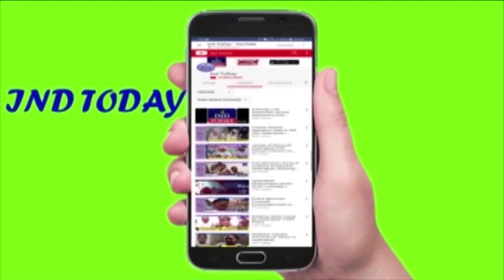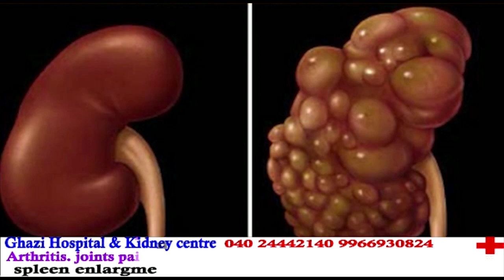Women Alliance Against NPR ask KCR to Reject Census - IND TODAY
Women Alliance Against NPR ask KCR to Reject NPR in Telangana - IND TODAY